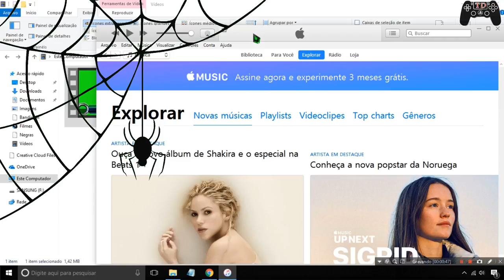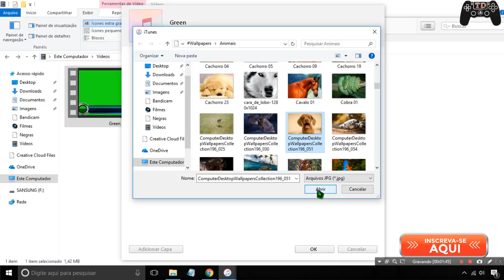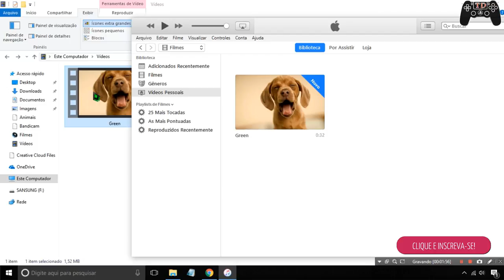Como mudar a miniatura de vídeo que está no computador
🔵Como instalar games nos formatos ISZ,ISO,DMG, DAA,UIF,BIN,NRG...

Como mudar a miniatura de um vídeo que está no computador